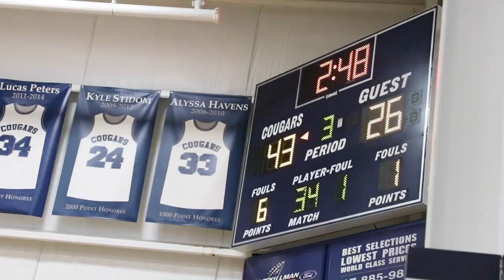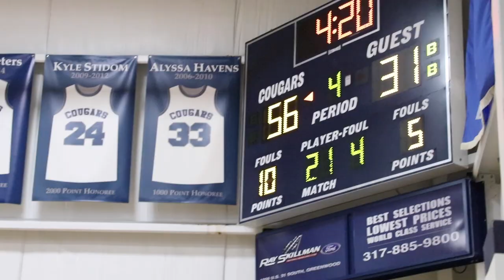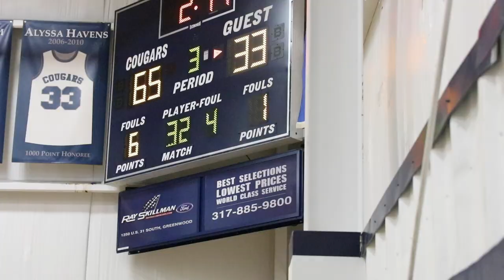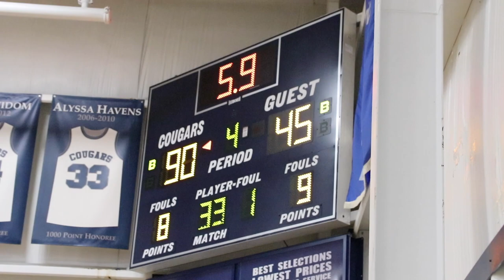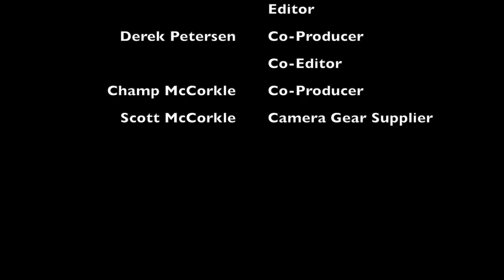GCA Road to State S4 E4 'This is Our House'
HOOP EDITZ is an independent, third party company specializing in sports related videos. HOOP EDITZ has spent more than 3 years chronicling the commitment and struggle of a few local teens on their quest for the ultimate prize. Our goal is and always has been to provide great content that captures the reality of being a high school player at a tiny 1A school in the greatest basketball state in the country!

In this video GCA has two home games which is equivalent to two cupcake games. Derek Petersen finally gets his long awaited for breakout night with 23 points in the win over Bethesda. (90-45) Derek Petersen, Styles McCorkle, and Champ McCorkle combined for 63 points this game.